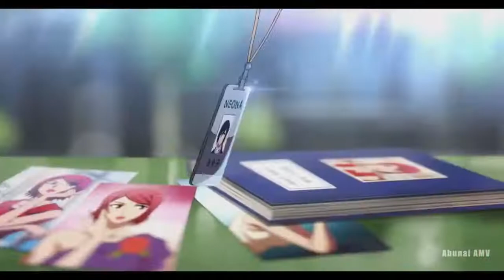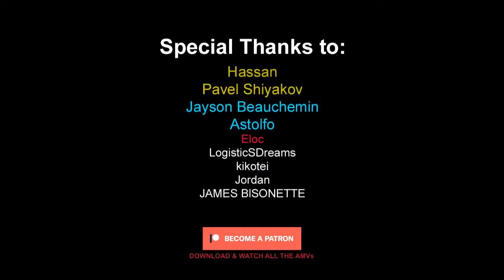Bad Boss [AMV] Tears on the Melody Like + Subscribe ❤️